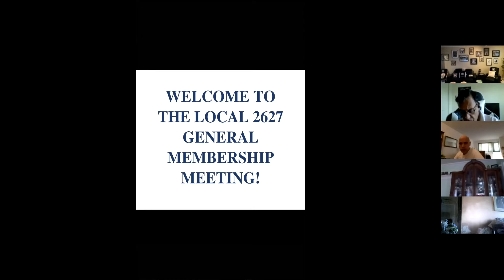Assembly Member Nily Rozic speaks at our meeting on her Telework for NYC bill A457